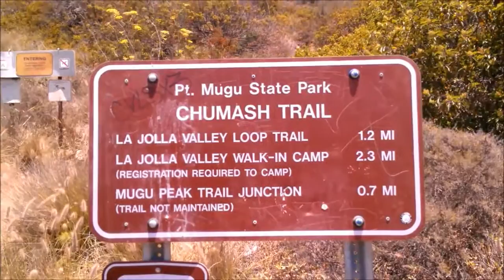Pt. Mugu, California State Park Chumash Trail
If you wonder where I live, well here's a bird's eye view.